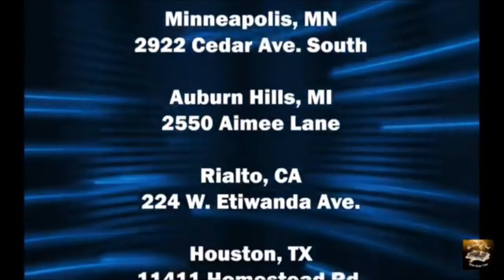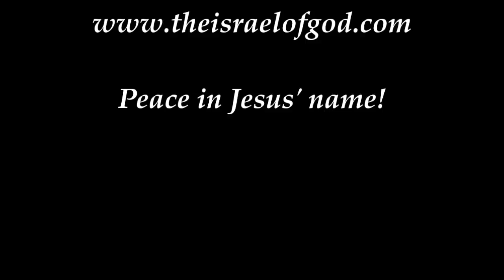IOG - "The Servant of God: Tried, Corrected, & Blessed" 2021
This is a snippet of a lesson entitled "The Servant of God: Tried, Corrected, & Blessed" 2021 taught by Bro. Buie on 5/22/21.  Also watch us on WJYS at 7PM every Tuesday in Chicago.